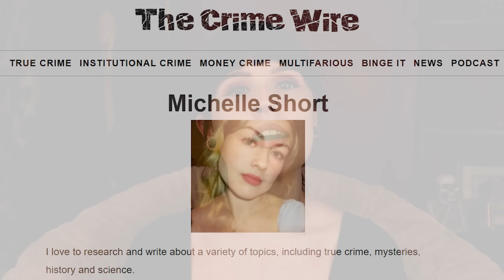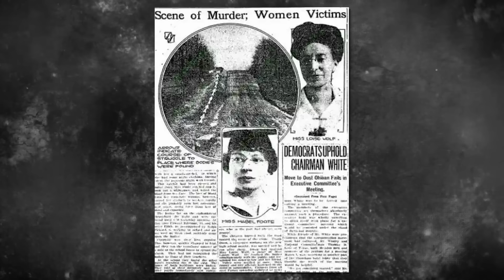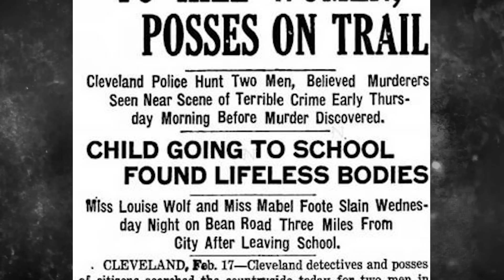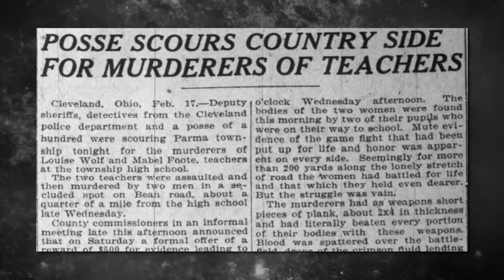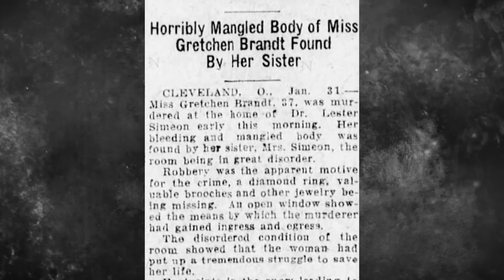COMMUNITY STILL HAUNTED BY 103 YEAR OLD MYSTERY | The BRUTAL Murder of Mabel Foote and Louise Wolfe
OPEN ME!!

During the evening of February 16th of 1921 the principal and a teacher at Parma High School were brutally bludgeoned on their way home. Over a century later and their murders are still unsolved.

What's On My Lips:
Wet n' Wild Lipstick in the shade "Never Nude"

For my case videos I try to do my very best research mostly from what I find online or from books I come across. If I personally speak to any family members or friends of the victims or anyone involved firsthand in the case then I will mention that in the video. I always try to give credit where it is due so if something in my videos belongs to you and you want credit for it then please message me directly so I can make those changes. All negative comments about any victims will immediately be deleted. Be kind and respectful.